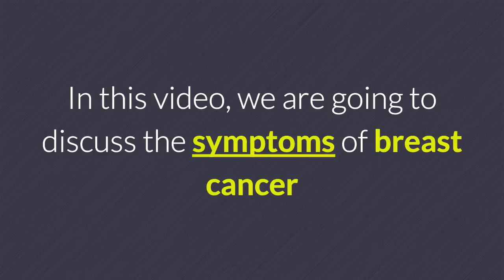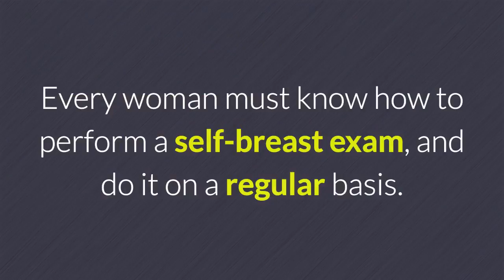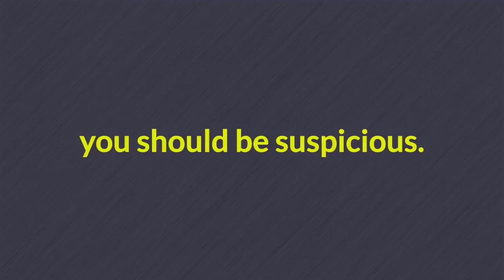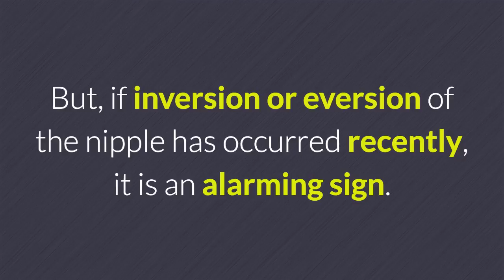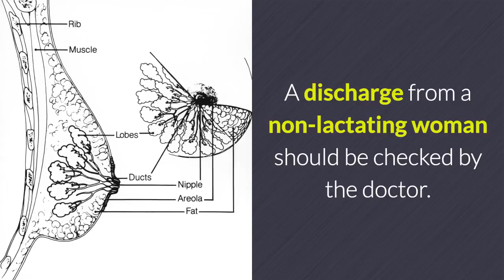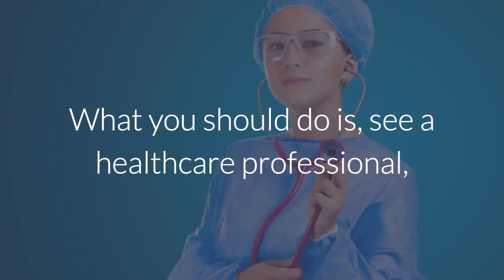Breast ca symptoms that you must know: Be educated in the awareness month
Breast ca symptoms, why must you know them?

Breast cancer affects one in eight American women. It is the second largest cause of cancer death worldwide. October being the breast cancer awareness month, let us get to know, how to detect breast cancer at early stages.

The early signs and symptoms can be caught by yourself, so that you can seek professional health care.

Also, being proficient in self-breast examination and regular checkups are crucial to be in the safe zone.

These are the most important breast ca symptoms,

1. Difference in the feeling of breast
2. Unusual nipple discharge
3. Change of the appearance of breast